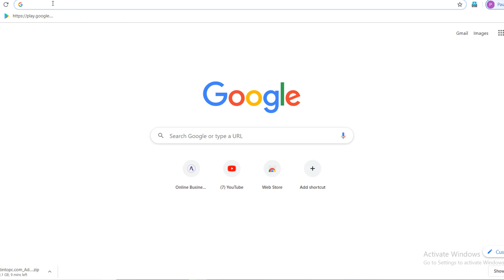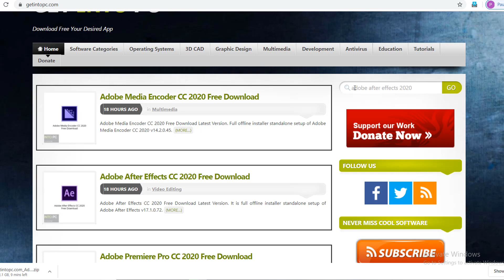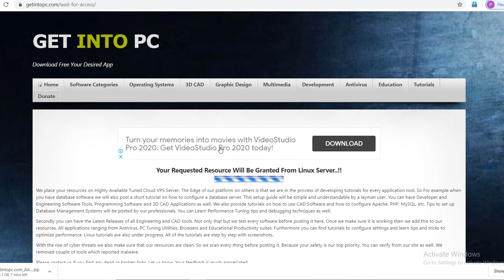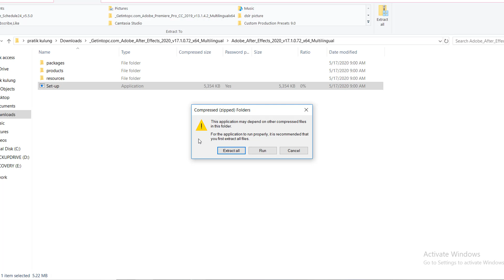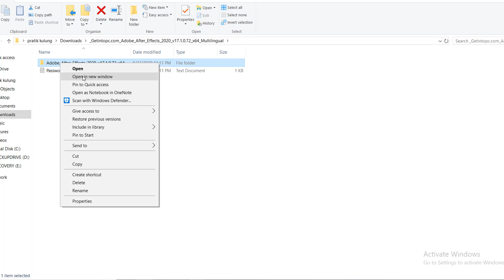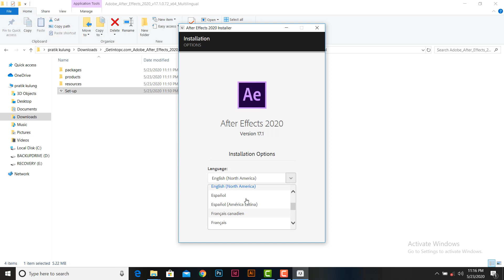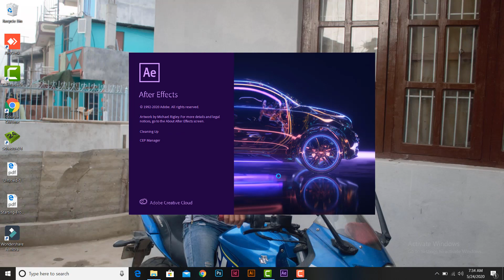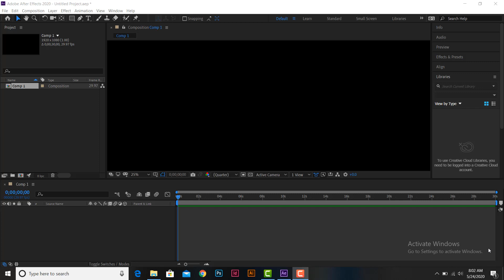How to Download Adobe After Effects 2020 Kasari Efter Effects Download Garna Sakinchha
How to Download Adobe After Effect 2020 Kasari Efter Effect Download Garna Sakinchha

Hello namaskar saibailai ajako yo tutorial adobe after effect kasari download garna sakinchha bhanne barema ekjana sathile malai inboxma sms garnu bhayako thiyo tehi karan yo tutorial banayako chhu sayad tapaiharu sabailai yo mero video le sahayog pugchha bhanne aasha liyako chhu thank you.